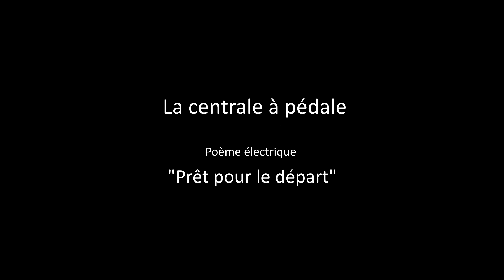Poème électrique #2 / " Prêt pour le tour "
Deuxième exploration  du nouveau projet " Poème électrique "... vidéo du prototype en l'atelier avant de partir pour l'exposition "allez le tour" aux Halles Saint Gèry à Bruxelles, à l'occasion du départ du tour de France.